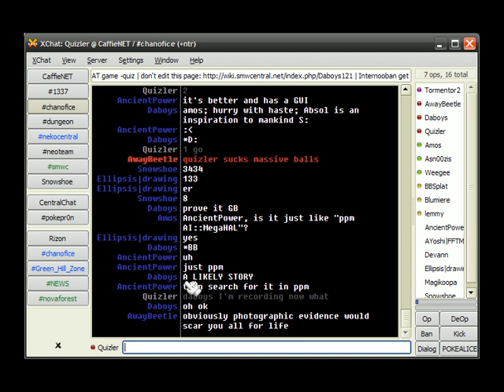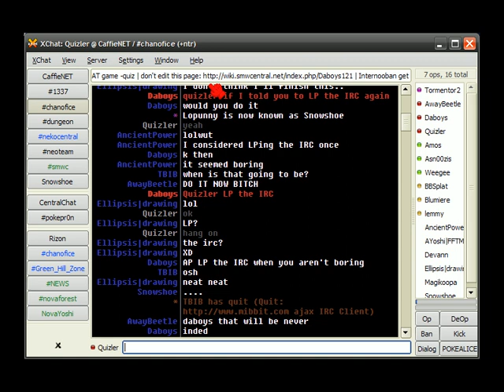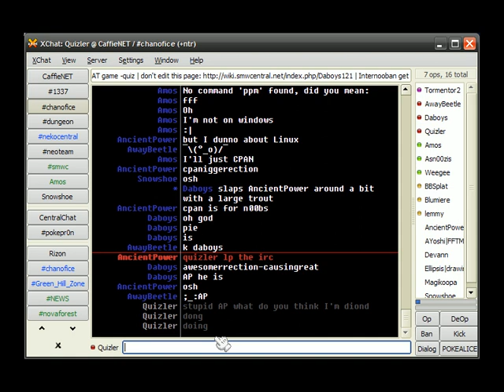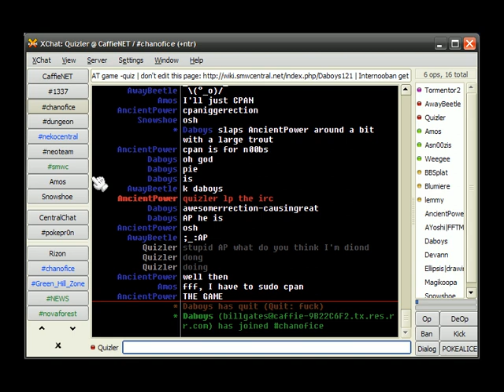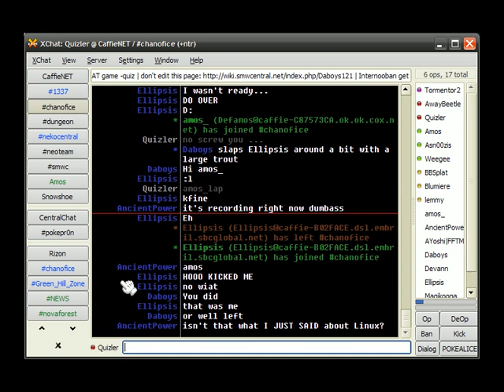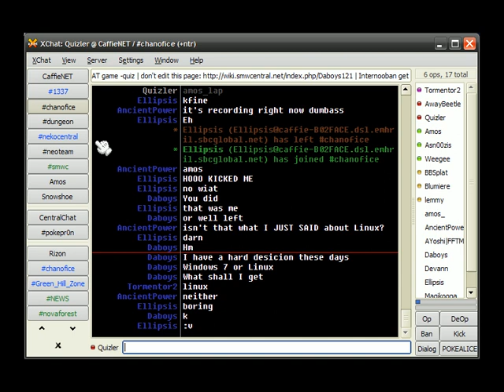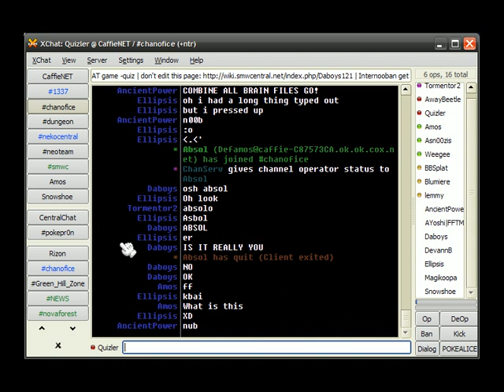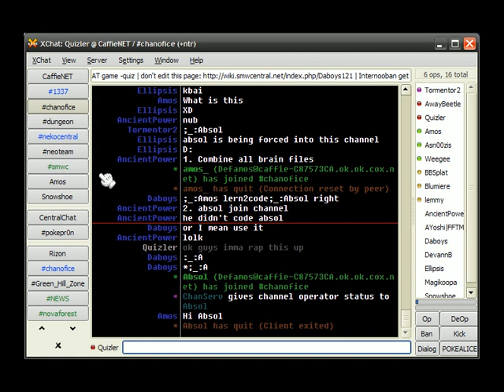Let's Play: IRC 3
Daboys asked me to make a 3rd Episode, so I was like, "sure why not?" and here it is. I went through alot a trouble finding the right video editor thing. and now that I've found out how awesome it is compared to Windows movie Maker, I might start finishing the LP of Castlevania AOS.

well all this aside, If you really hate it, you know who to blame.
(that's Daboys.)